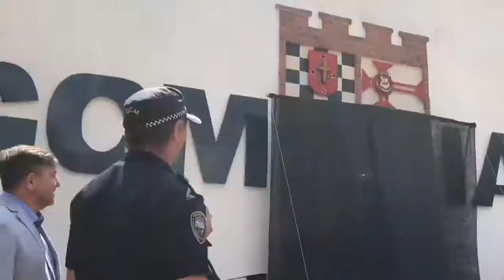REGIÃO MOOCA SERÁ A SEDE DA NOVA INSPETORIA DA IAMO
Divisão de motociclistas da Guarda Civil Metropolitana - São Paulo. O local escolhido foi o Centro Educacional e Esportivo da Mooca. São 60 motocicletas que vão reforçar o policiamento no bairro, com atendimento ágil e efetivo especializados. Não esqueça, o número para ocorrências é o 153.